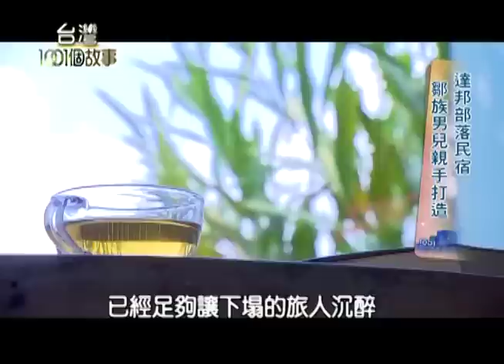尋訪達邦深山祕境 朦朧遠山如夢似幻 part1【台灣1001個故事】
嘉義阿里山鄉的達邦村
在這鄒族部落有一座民宿
民宿的主人會教你
射箭跟狩獵，在入夜後
還有鄒族烤肉可品嚐哦！